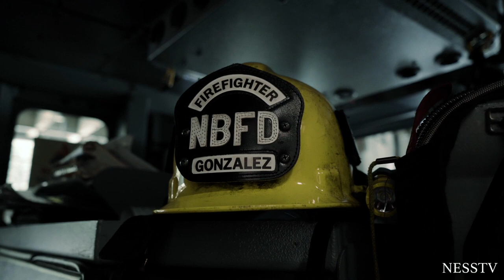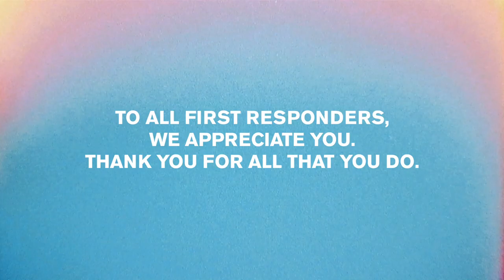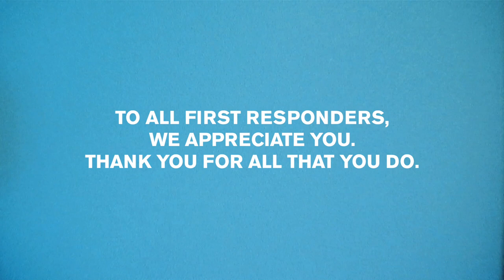First Responders First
To all First Responders, we appreciate you. Thank you for all that you do.

If you're able, please donate to Thrive Global - First Responders First

Special thanks to the Newport Beach Fire Department
Video by Jarrod Anthonee